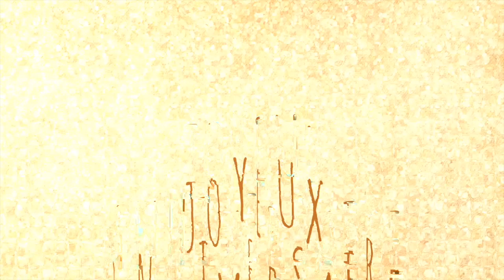JOYEUX ANNIVERSAIRE PROPHÈTE JOËL KRASSO